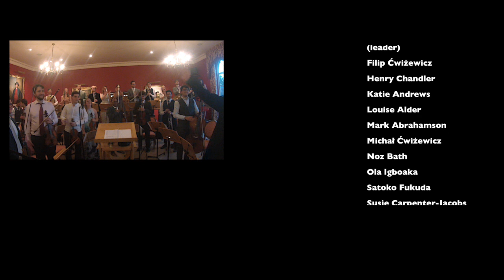Groom, Bride, Best Man and Wedding Guests perform Richard Addinsell's Warsaw Concerto - EPIC!!!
Richard Addinsell's Warsaw Concerto as you've never heard it before, crowning our wedding celebrations. With the groom on the piano, the guests playing in the orchestra, the best man conducting, and the bride on percussion, this was definitely the best fun I've ever had making music!!!

R. Addinsell - The Warsaw Concerto
JP Ekins - Piano
Gabi Ekins - Percussion
Jack Ridley - Conductor